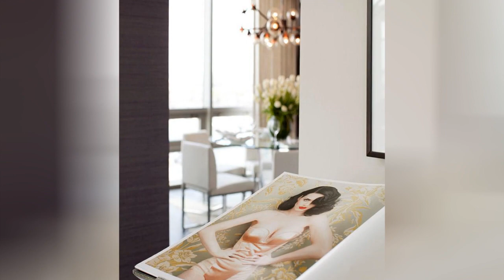75 Bamboo Floor And Gray Floor Dining Room Design Ideas You'll Love 🌈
0:00:00 - Intro
0:00:12 - Bamboo Floor And Gray Floor Dining Room Design Ideas You'll Love: Inspirations 1 to 25
0:01:04 - Bamboo Floor And Gray Floor Dining Room Design Ideas You'll Love: Inspirations 26 to 50
0:02:08 - Bamboo Floor And Gray Floor Dining Room Design Ideas You'll Love: Inspirations 51 to 75

Hello there!🌈